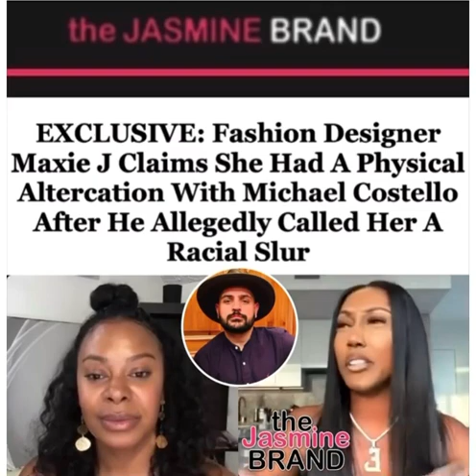Designer Maxie J Claims She Had Physical Fight W/ Michael Costello After He Called Her Racial Slur